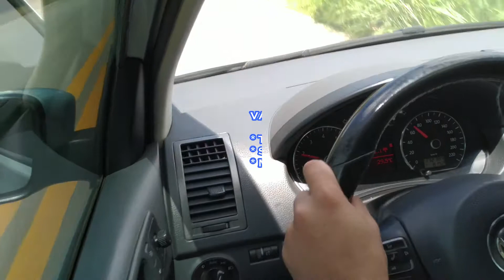PUNTA-TACO e ACELERAÇÃO INTERINA - Como fazer e para que serve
Uma técnica inspirada no mundo do automobilismo para uma troca de marchas mais rápida, eficiente e sem trancos.

VOCÊ ENCONTRA AQUI, OS MELHORES PRODUTOS PARA SEU CARRO OU MOTO. Compre com o link abaixo e faça parte do crescimento do nosso canal: